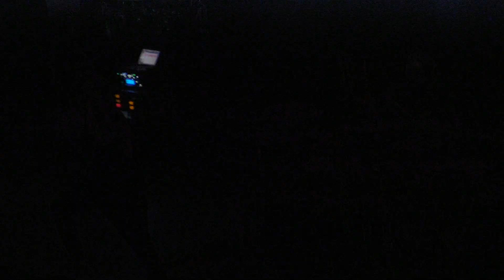In Hearts Wake LIVE Earthwalker : Utrecht, NL : "Ronda" : 2018-03-20 : FULL HD, 1080/50p